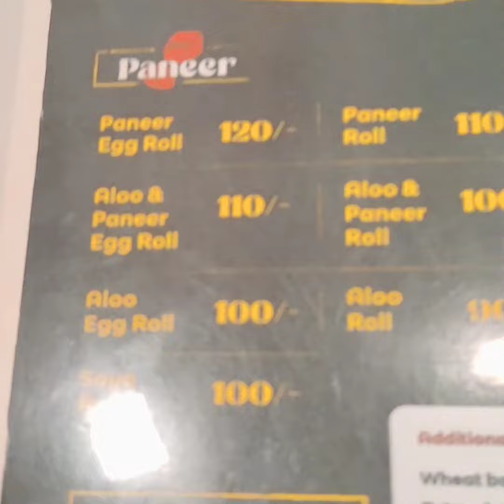Kathi Rolls station/Awesome taste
Kathi rolls station...in my area...
awesome taste...must try👍